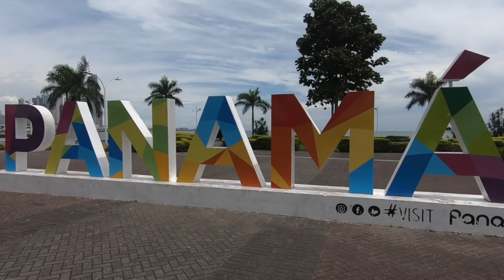Trip to PANAMA & COLOMBIA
Hi there,

We are Ben and Cris, known as @thespanishgermanteam.
On September 2018 we decided to travel for 4 months to Central and South America. We started in Costa Rica and finished in the north of Chile.

Today's video is about out trip of 3 weeks exploring Panamá and a bit of Colombia. We visited Bocas del Toro (Cayo Zapatilla, Isla Bastimentos & Red Frog beach), Lost and Found, Santa Catalina, Parque Nacional Coiba, Panama city and San Blas island in Panamá, and Cartagena de Indias in Colombia.